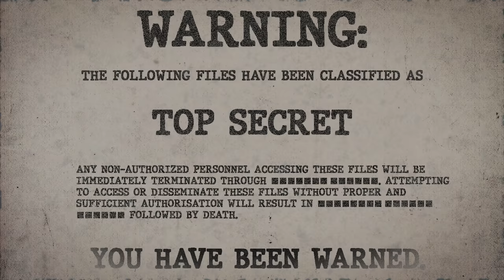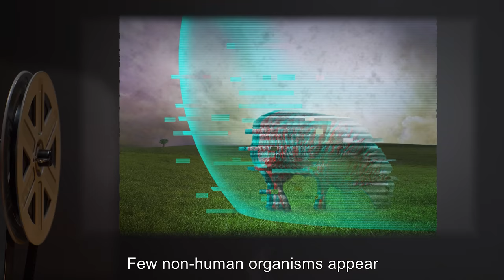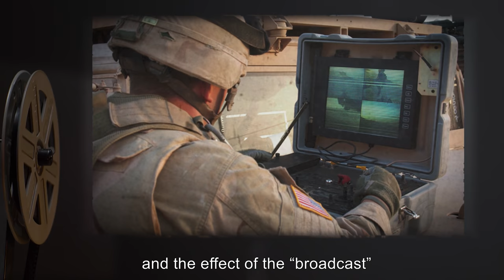SCP-084 | Static Tower (SCP Orientation)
Today we will be studying item number SCP-084: Static Tower, Object class: Euclid.

SCP-084 appears to be a large radio tower that appears to emit a form of wave or radiation that has a detrimental effect on local space-time/reality. The most pronounced aspect of this is the alteration of local space within the active area of SCP-084. SCP-084 appears inside this area at random points, appearing to “jump” at random times, sometimes even appearing in multiple locations at once inside the active area.
The town of [REDACTED] is assumed to have been situated in or around the original manifestation of the active area. This town has maintained the same population (343 humans) for the duration of its encapsulation. Births appear to be impossible, along with normal aging patterns. Suicide and/or homicide appear to be circumvented by the area of effect, with dead subjects “flickering” and appearing alive and unharmed several seconds after death.

and released under Creative Commons Sharealike 3.0. Contributor: Dr Gears

Attribution:Tyffani L. Davis
Attribution:SSGT Suzanne M. Day, USAF; The U.S. National Archives, Combined Military Service Digital Photographic Files
Attribution:Joint Service Audiovisual Team; The U.S. National Archives
Attribution:ArturVerkhovetskiy